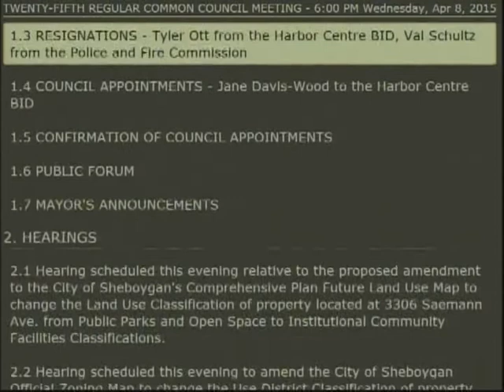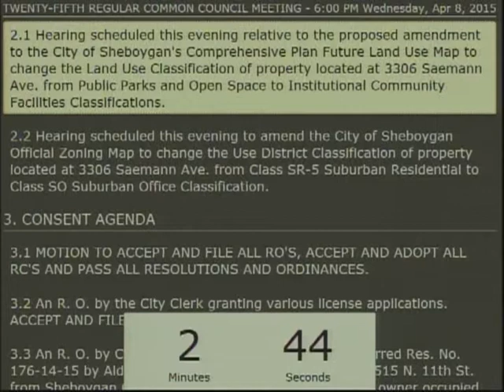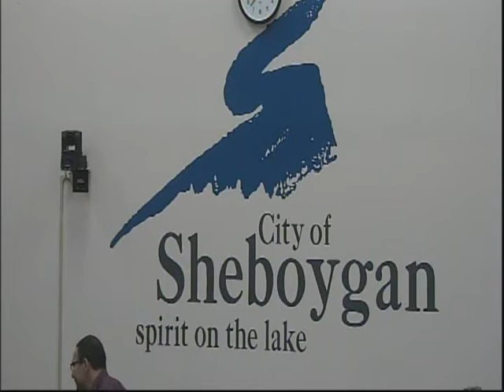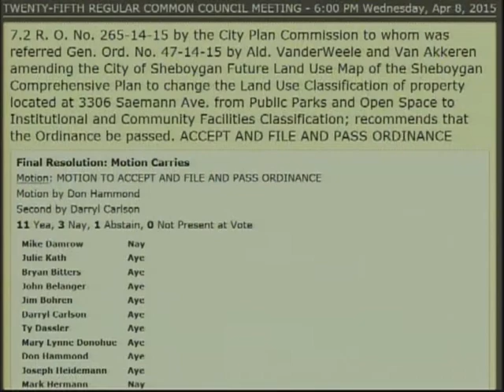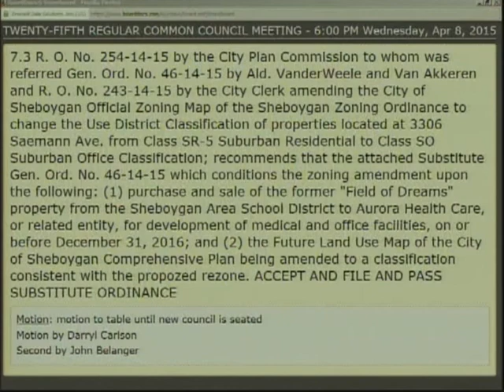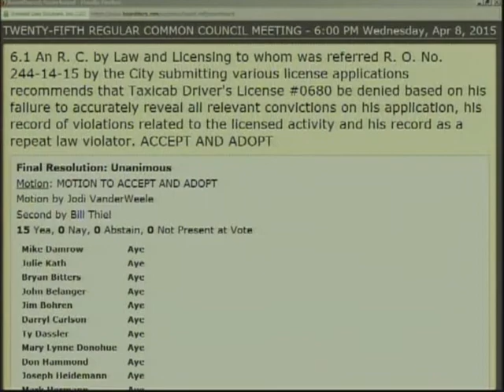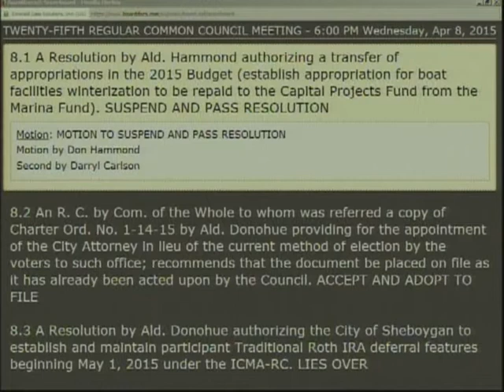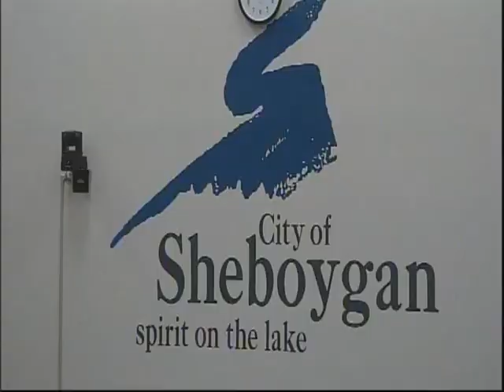Council 2015 04 08